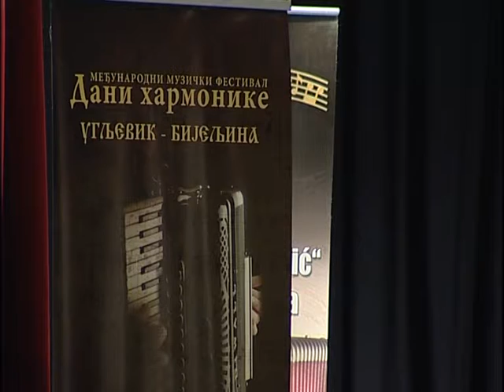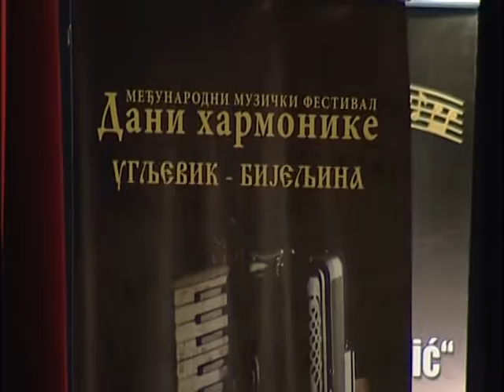Bijeljina, Dan harmonike